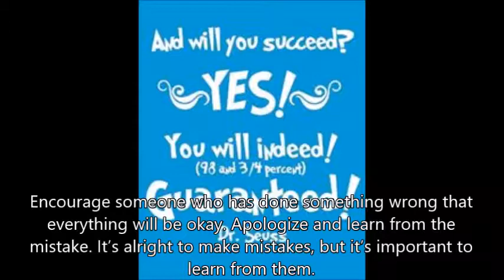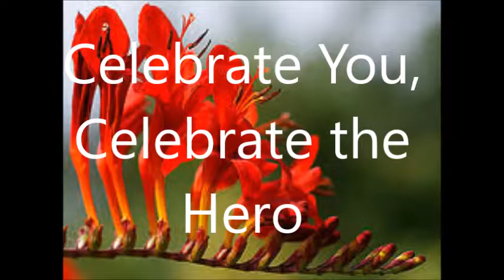Weekly Mission: Encourage Each Other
Weekly Mission:
Encourage Each Other

This week’s mission is Encourage Each Other. We all know how much easier it is to do something when we have someone who supports us. When you offer encouragement, you are giving hope and support to someone else. Encouragement builds confidence. It gives us the mindset that we are able to not only go after but obtain the things we want and strive for. We encourage you to go out this week and give support to someone. We know you can do it! We believe in you!

Tuesday: Encourage someone by attending their game/recital/wedding/event etc.

Wednesday: Call someone to wish them good luck on a presentation, test, interview, or important day

Thursday: Today, encourage yourself to do something you haven't been able to build the confidence to do.

Friday: Encourage someone who has done something wrong that everything will be okay. Apologize and learn from the mistake. It’s alright to make mistakes, but it’s important to learn from them.

"Take every opportunity to give others encouragement." -- Lucy MacDonald

Celebrate You, Celebrate the Hero